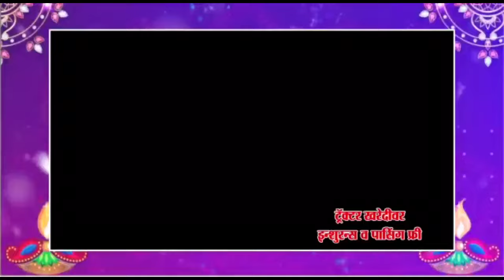विरोधकांकडे व्हिजन नाही; उमेदवारी अर्ज दाखल केल्यानंतर आवताडे याची प्रतिक्रिया